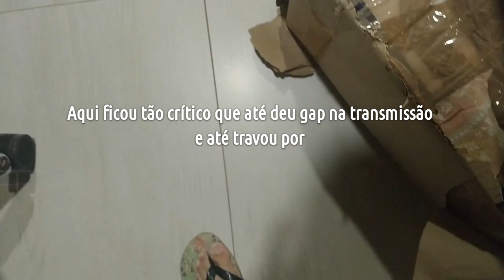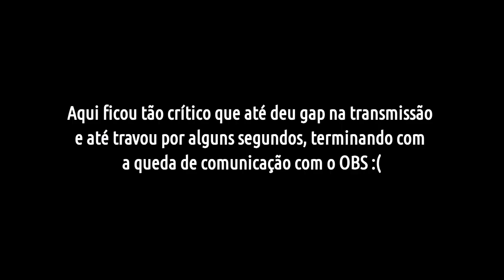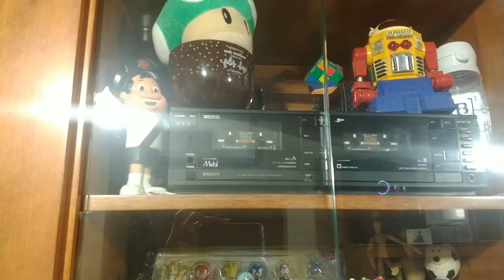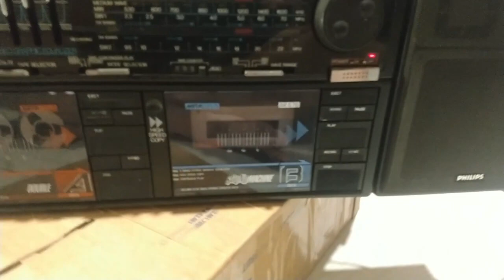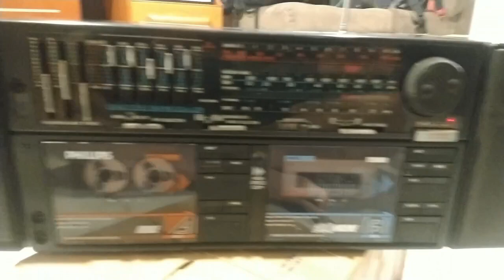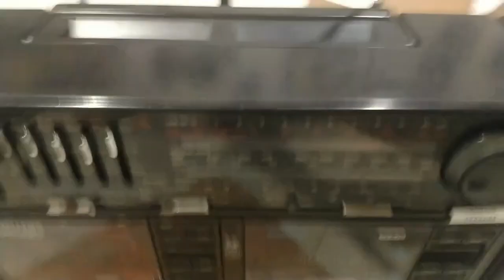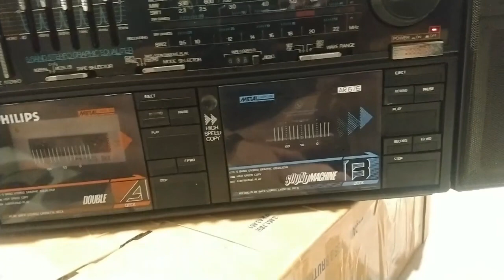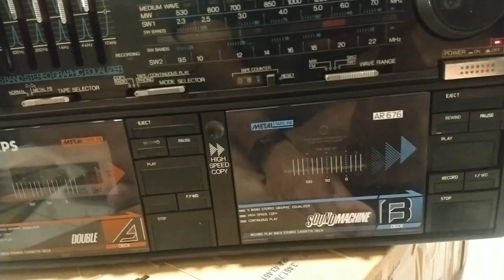Philips Double Sound Machine AR-676 unboxing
Após quase 2 anos da Saga do seu irmão mais velho, o Philips Sound Machine AR-550, dessa vez temos mais um BoomBox clássico dos anos 80.

Esse é o Double Sound Machine AR-676, a segunda geração de portáteis fabricados pela Philips no final dos anos 80, entre 1987 e 1988.

Com maior potência, dois tape-decks capazes de copiar fitas em alta velocidade, além dos equalizadores capazes de regulao som em 5 frequências, além de rádio AM e FM.

Esse foi um dos cássicos do final dos anos 80 e muito cobiçados em uma época em que ter um som desses era para poucos.

Link da primeira parte da manutenção desse aparelho.